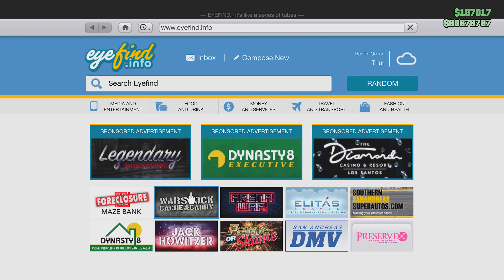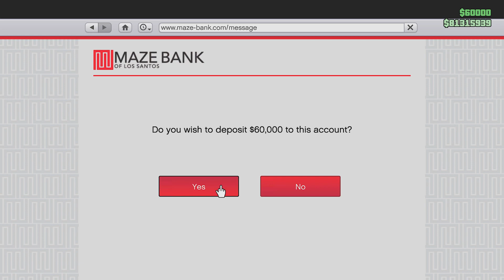Get $210,000 FREE DAILY in GTA Online!! (GTA Online Free Money)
In this GTA Online video I will be showing you how you can get a free $210,000 in GTA 5 Online very easy & daily!

Timestamps:
0:00 - Intro
0:36 - 1st Method
1:53 - 2nd Method
3:51 - Outro

Keep up to date with me on Twitter! - @Evizcerate

If you guys did enjoy the video be sure to leave a like and don't forget to subscribe and hit that bell icon to stay up to date with more GTA Online content!

Additional tags:

Evizcerate, GTA Online, gta 5, gta 5 online, gta 5, grand theft auto 5 online, grand theft auto online, gta V, gta v online,